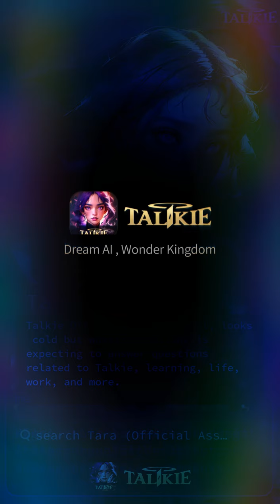new update in talkie